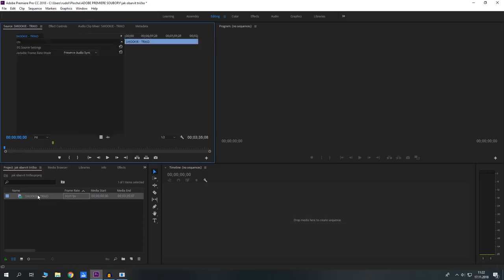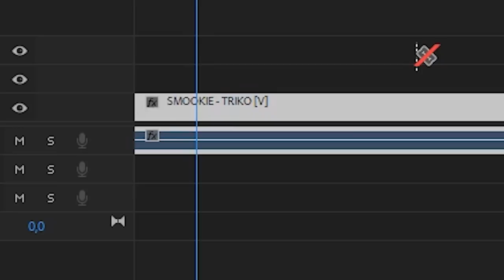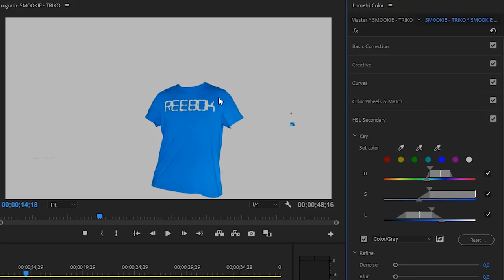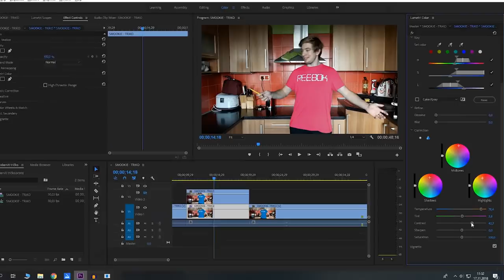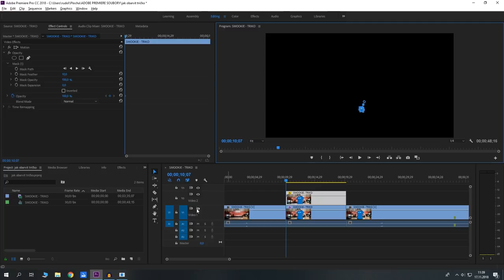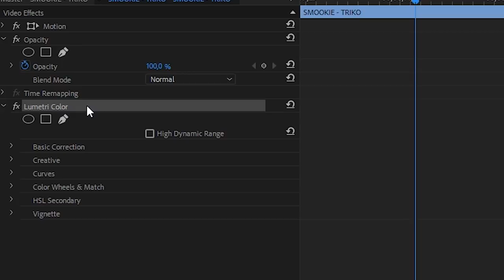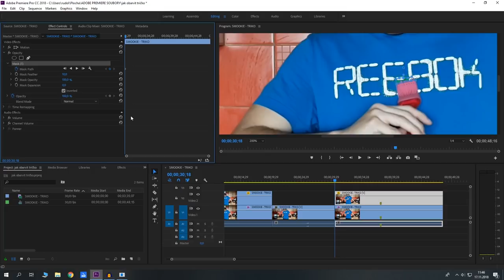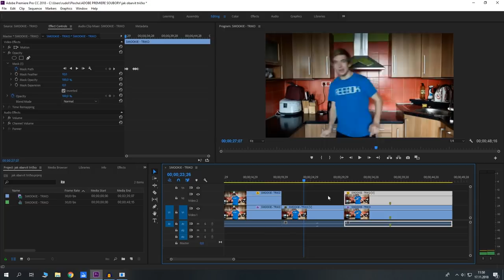JAK SI OBARVIT TRIČKO? | Adobe Premiere Pro | Tutorial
Čau lidi, dneska tu máme první tutorial ve kterém si ukážeme jak si obarvit triko (nebo jakýkoliv jiný objekt) v Adobe Premiere Pro.

Prosím, berte na vědomí: Jsem začátečník s tímto programem a učím se v něm právě tak jako vy. Proto je možné, že na něco důležitého během tutorialu zapomenu, nebo je třeba mnohem rychlejší způsob jak efekt vytvořit. Omluvte prosím moje nedostatky a nebojte se zeptat v komentářích, pokud by vám něco nešlo nebo jste něco nepochopili :)

Pro vytvoření tohoto efektu je potřeba: Nejlépe jednobarevné tričko (né černé a bílé), dobré světlo, odstranění stejnobarevných věcí z pozadí

Odkazy na použitá videa či hudbu:
Hudba v intru: Tiger Tracks (nemohu dát odkaz)

Střihám v: Adobe Premiere Pro CC 18, Adobe After Effects CC 18
Natáčím pomocí: Samsung Galaxy J5
Obrázky vytvářím v: Pixlr, GIMP 2, Photoshop CS 6
Obrazovku natáčím pomocí: OBS